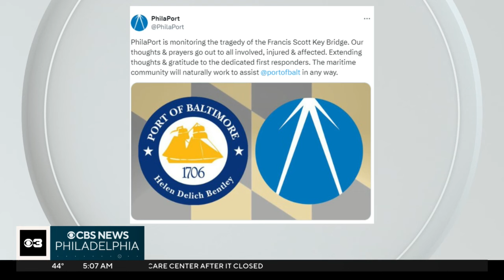Experts believe Baltimore Key bridge collapse could have significant supply chain impacts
The Philadelphia area knows firsthand the ripple effect of losing a major thoroughfare after I-95 collapsed last year, temporarily bringing the area to a standstill.